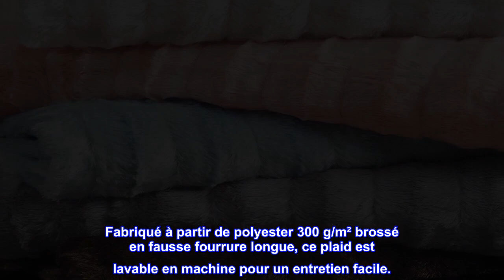Bon produit - Madison Park Duke Luxury Long Faux Fur Throw Grey 50*60 Premium Doux Cosy Brushed Lon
Bon produit -  Madison Park Duke Luxury Long Faux Fur Throw Grey 50*60 Premium Doux Cosy Brushed Long Fausse Fourru

100% Polyester
Importé
Le tissu en fausse fourrure super doux se sent bien sur votre peau et a l'air classique et luxueux
Hypoallergénique et léger, idéal pour une utilisation en toute saison dans le lit, le canapé, le bureau, etc.
Plaid de taille régulière, offre plus de confort et de chaleur dans le froid de l'hiver
Look élégant et luxueux, idéal comme cadeau pour les vacances
Lavable en machine, facile d'entretien. Une perte mineure est attendue avec le matériau en fausse fourrure et devrait disparaître après 3 à 4 lavages.
Emmitouflez-vous dans le confort luxuriant du plaid long en fausse fourrure Madison Park Duke. Ce jeté en peluche ultra-doux offre une chaleur et un confort exceptionnels, tandis qu'un revers en micro fausse fourrure ajoute une douceur supplémentaire au design. Superposez la couverture sur votre lit pour vous garder au chaud les nuits froides ou posez-la sur votre canapé pour une pièce décorative. Fabriqué à partir de polyester 300 g/m² brossé en fausse fourrure longue, ce plaid est lavable en machine pour un entretien facile.

Exactement ce que je cherchais !
Donc, il y a environ 10 ans, j'ai eu 2 couvertures en fausse fourrure noire, les choses les plus douces qui soient, j'aimais tellement ces couvertures. A cause de la vie, je les ai perdus. Depuis, je cherche à en trouver un qui leur ressemble, ou le plus proche possible, et je l'ai trouvé ! Cette couverture me les rappelle tellement, même si elle n'est pas noire. C'est super doux et confortable. Selon les normes de la plupart des gens, il est léger, j'ai remarqué un peu de poids, mais c'est un poids confortable. Et pour toutes les critiques disant que c'est petit, il y a des dimensions dans la description, 50 "x60", la mienne est de cette taille, qui est la taille parfaite pour moi car je suis si petit lol. Quant à la chaleur, si vous utilisez le côté fourrure, vous obtenez une couverture assez chaude lol dans l'ensemble parfaite pour moi, je l'adore. J'espère que cet avis vous aidera !